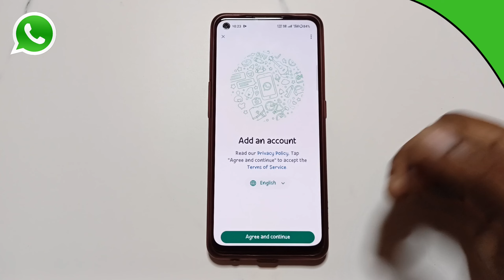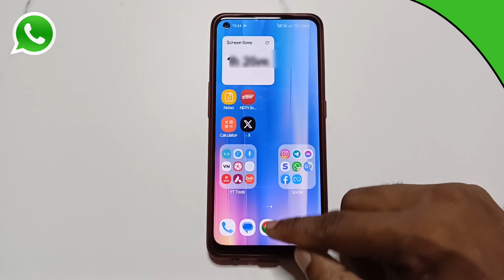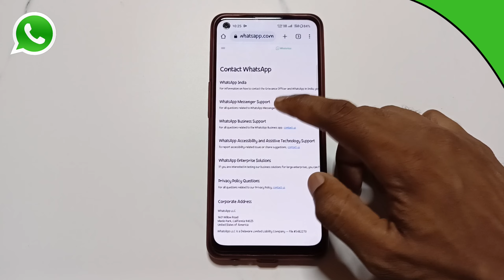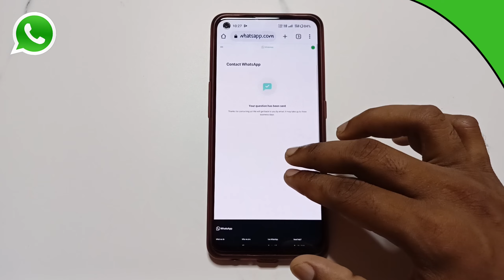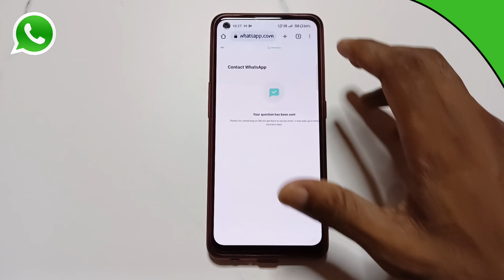Whatsapp Verification Code Not Received | Whatsapp Verification Code Nahi A Raha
Hii Friends 🙏
I'm Akil